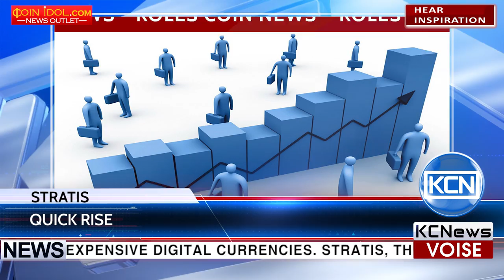KCN New billion dollar market cap cryptocurrency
Newly created altcoin enters top 10 most expensive digital currencies. Stratis, the Blockchain application token, grew by 52 and a half percent and became eighth cryptocurrency in the world. In no time its market capitalization reached more than 1 billion dollars. The holders of Stratis are optimistic about its future and believe there is more to come. The price change of Stratis token leaved even Augur and Lisk behind.